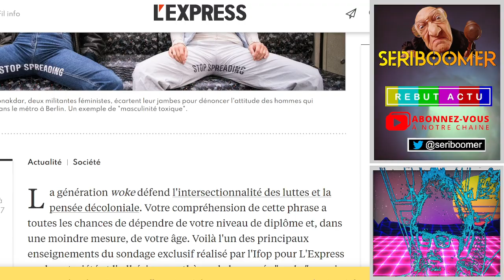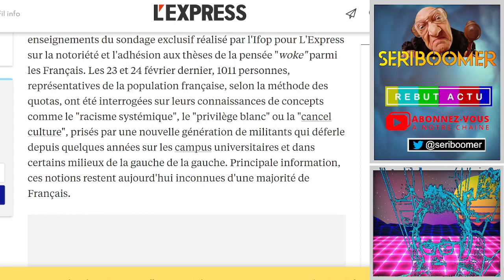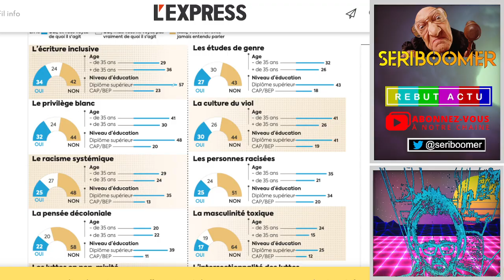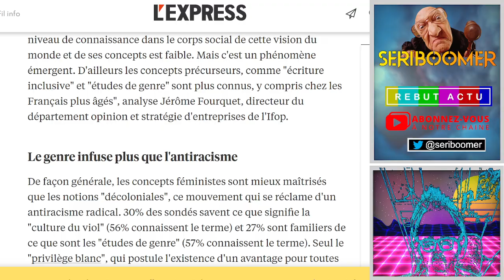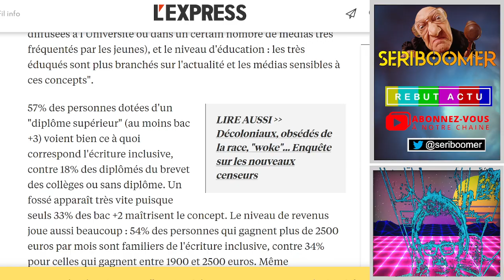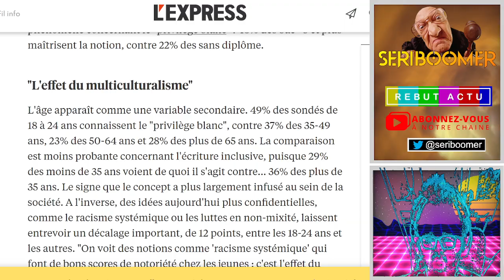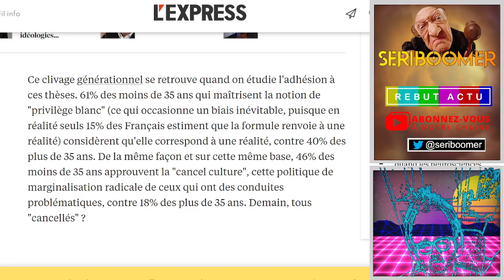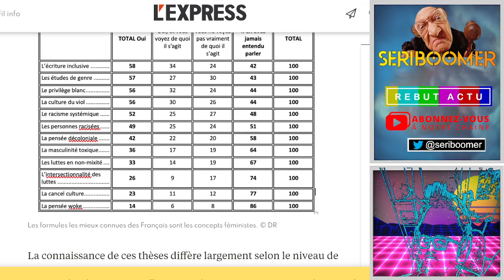LES FRANÇAIS COMPRENNENT RIEN AUX CONCEPTS WOKE ET MOI AUSSI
Des concepts wokistes comme "Privilège blanc", "culture du viol", "lecture inclusive", etc.. Apparaissent aujourd'hui encore inconnus d'une majorité de Français.  Un petite inspection des concepts woke et leurs pénétrations dans la société française.